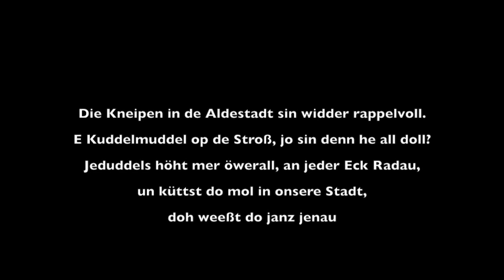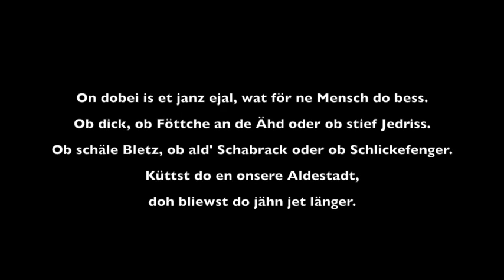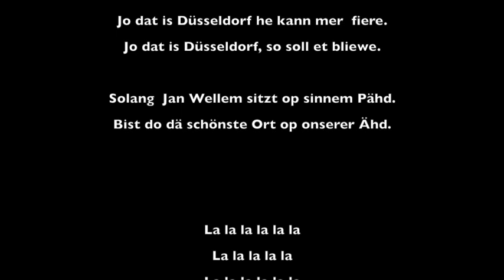Slow Hand Tom - He kann mer fiere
Musik aus Düsseldorf